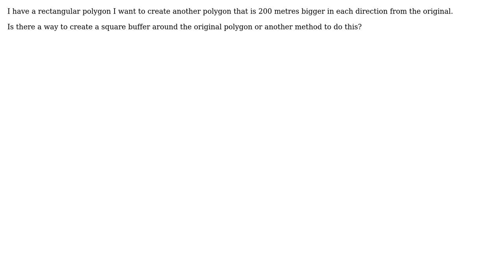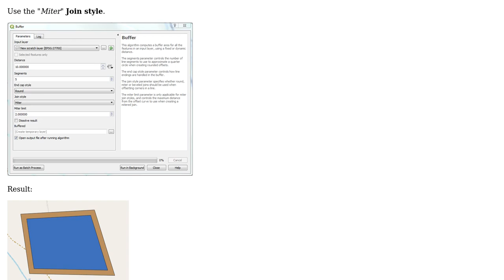GIS: Creating Square Buffer in QGIS?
With thanks & praise to God, and with thanks to the many people who have made this project possible! | Content (except music & images) licensed under CC BY-SA | Music | Images & others | With thanks to user PolyGeo user HeikkiVesanto user Azrie and the Stack Exchange Network Trademarks are property of their respective owners. You are responsible for your own actions.